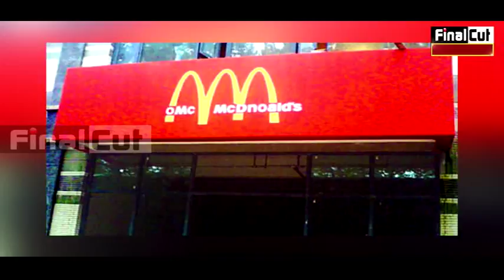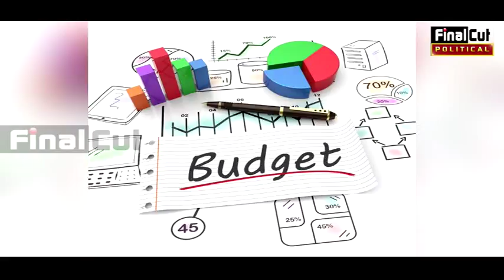Budget 2018: रोजमर्रा की जरूरतें महंगी पर काजू हुआ सस्ता, जानिए कैसा है इस साल का BUDGET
BUDGET 2018.